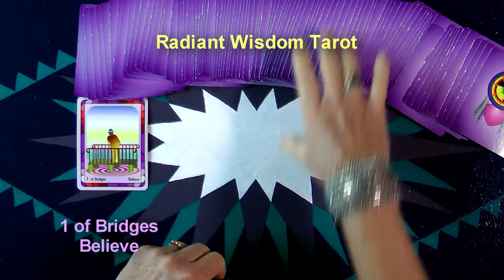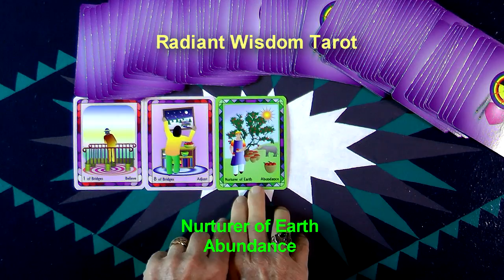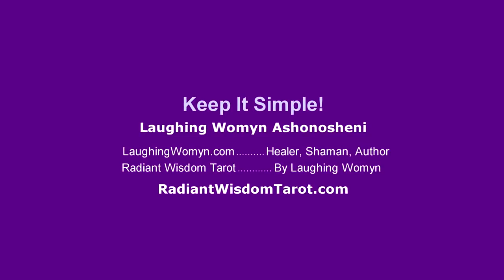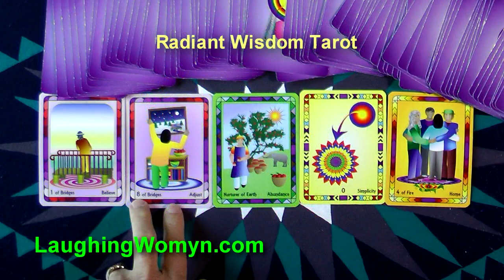Weekly & Daily Tarot Reading For November 8 - 14, 2015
Believe In Yourself And Your Visions! One of the messages and other energies revealed for this week. Another fun and positive weekly reading by Laughing Womyn Ashonosheni using the deck she created - Radiant Wisdom Tarot – for Millennials, Gen-X, and Baby Boomers as it is the now generation of tarot wisdom. Get your Free Insights Paper “The Number One Secret To A Happy Life”.